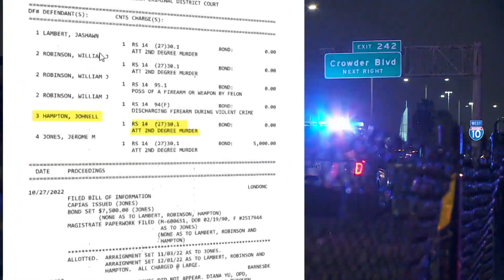Update on killing that left Uber driver, another man dead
The Uber driver was trying to boost his income while the other man was awaiting a trial date for being an accessory to a crime. His attorney says he was a bystander.